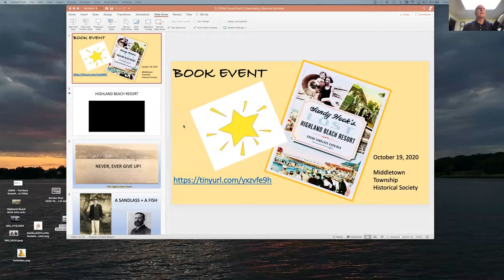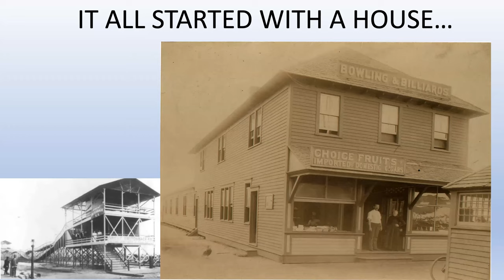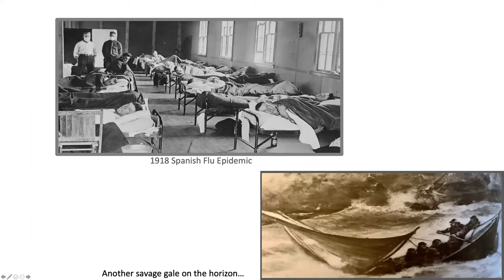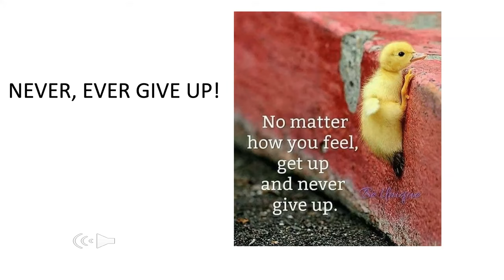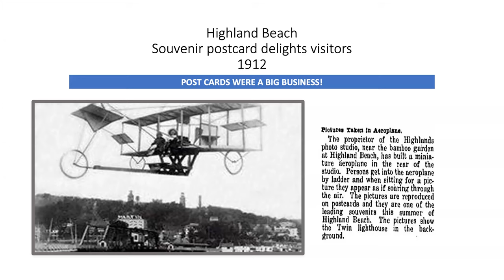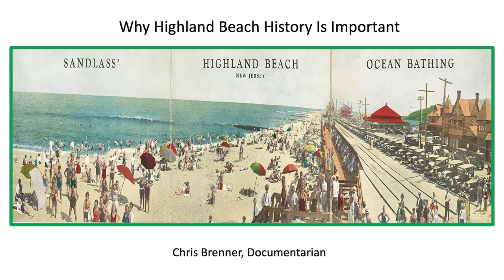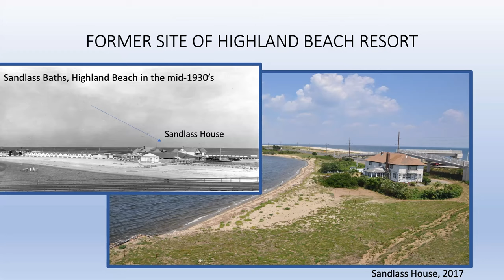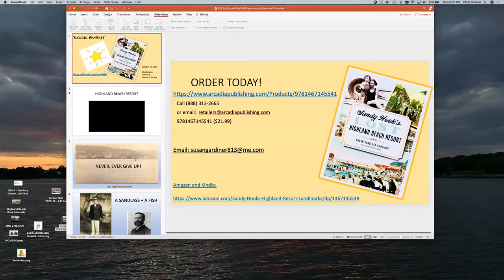MTHS Speaker Series: Highland Beach, presented by Susan Sandlass Gardiner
Author Susan Sandlass Gardiner, assisted by documentarian Chris Brenner, presented on her book Sandy Hook's Lost Highland Beach Resort for the Middletown Township Historical Society on October 19, 2020. Moderated by Thomas Valenti.

Learn about this beach resort, once located on Middletown's Sandy Hook peninsula, which became one of New Jersey's most popular summer destinations.

If you'd like to learn more about the Middletown Township Historical Society, visit us